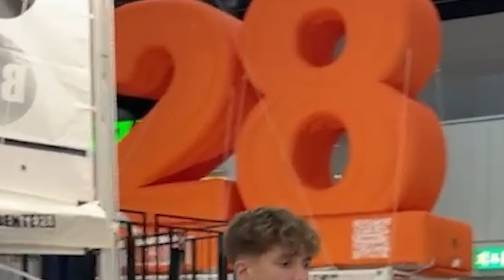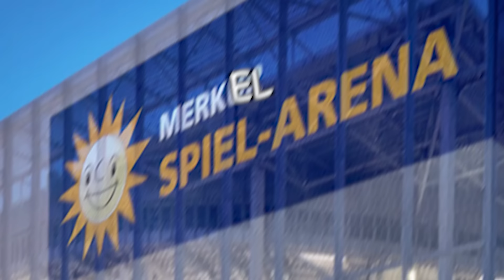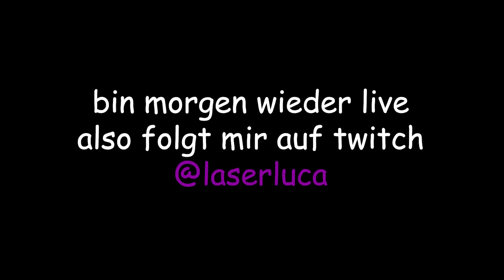Sandra & Luca auf der YACHT MESSE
Sandra und Luca waren auf der Boot Messe 2023 in Düsseldorf und haben dort einen Twitch Livestream gemacht, wie sie Superreiche interviewed haben, sich Yachten angeschaut haben und einfach nur peinlich waren...